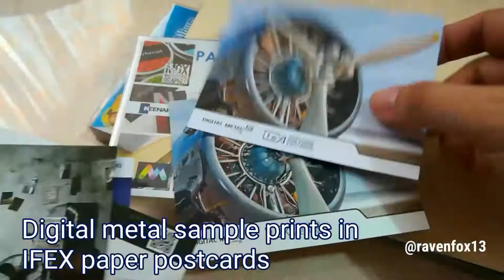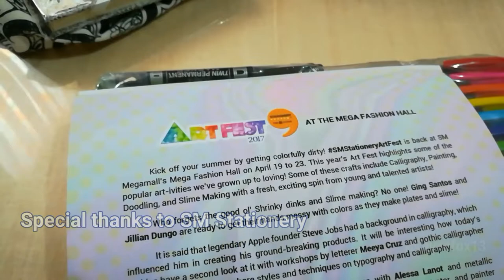The SM Stationery Art Fest 2017 Loot Bag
What's inside my SMStationeryArtFest2017 loot bag?

Today is the last day of the artsy crafsty event, see you there later 🤓💚🖋🖍🖌🖊🎨